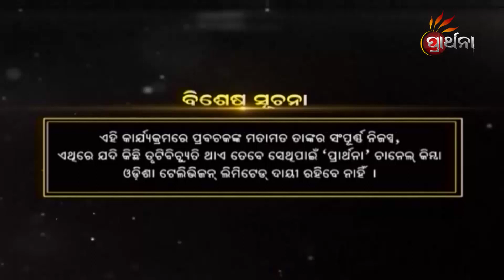ରଥ ନିର୍ମାଣରେ କେଉଁ ଦିନ କେଉଁ କାର୍ଯ୍ୟ ହୁଏ ? | ରଥଖଳା | Ratha Khala | Ep - 12 | 3rd June | Prathana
ରଥ ନିର୍ମାଣରେ କେଉଁ ଦିନ କେଉଁ କାର୍ଯ୍ୟ ହୁଏ ?
ମହାପ୍ରଭୁ ଯେଉଁ ରଥରେ ବସନ୍ତି, ସେହି ବିଶ୍ୱପ୍ରସିଦ୍ଧ ରଥ ନିର୍ମାଣ ହୁଏ ରଥଖଳାରେ । ସେହି ରଥ ତିଆରିର ପ୍ରଣାଳୀ ଓ ନୀତିକୁ ନେଇ ସ୍ୱତନ୍ତ୍ର କାର୍ଯ୍ୟକ୍ରମ ''ରଥଖଳା'' ଜାଣିବା ପାଇଁ ଦେଖନ୍ତୁ
RathaKhala, ପ୍ରତ୍ୟେକ ଗୁରୁବାର ରୁ ଶନିବାର ସକାଳ ୭ଟା ୩୦ ଏବଂ ସନ୍ଧ୍ୟା ୬ଟା ୩୦ରେ ,
କେବଳ Prarthana ରେ